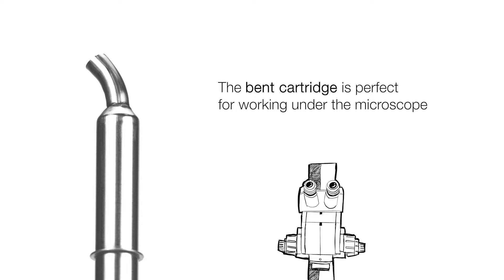JBC | JNA High-Precision Hot Air Station: Hot Air Cartridges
The precise control of airflow is crucial when reworking or repairing, especially when you are working with populated PCBAs. This is one of the main features of our JNA High-Precision Hot Air Station, which offers an excellent solution for handling these challenging PCBAs.

Our JNA includes the NH High-Precision Heater Hose Set, which works with two different diameters, covering a wide range of components from 01005 up to SOIC-8.